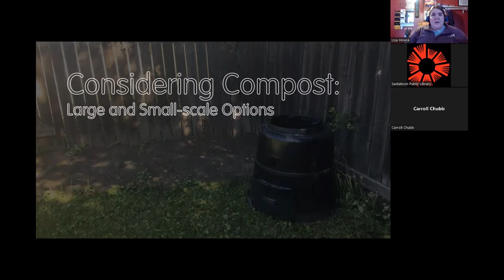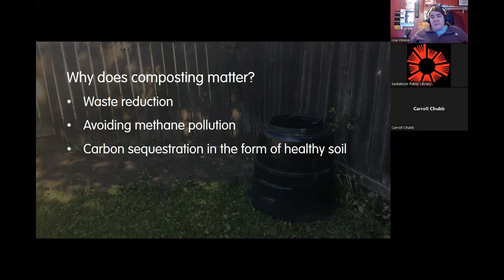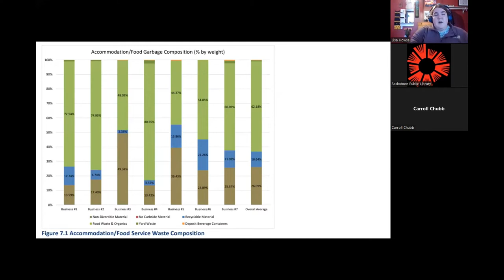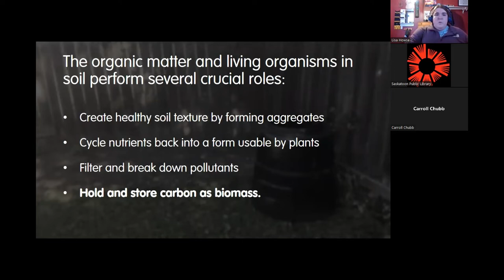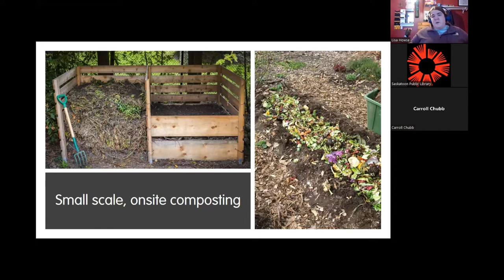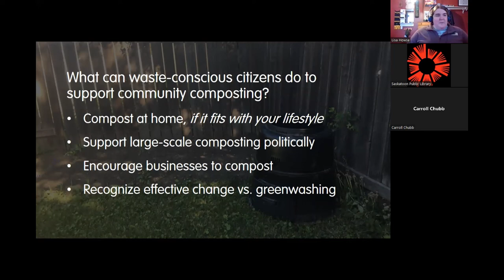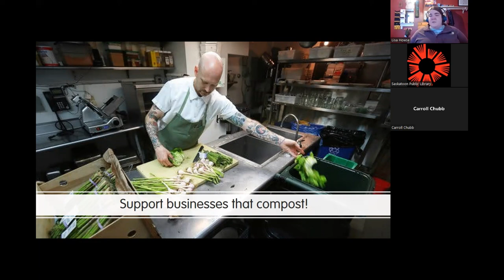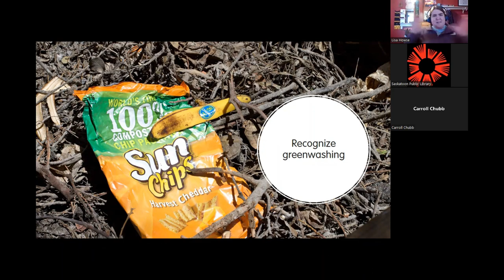Sustainability Speaker Series: Considering Compost Large & Small Scale Options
Lisa Howse of the Saskatchewan Waste Reduction Council will discuss the benefits and challenges of dealing with organic waste.